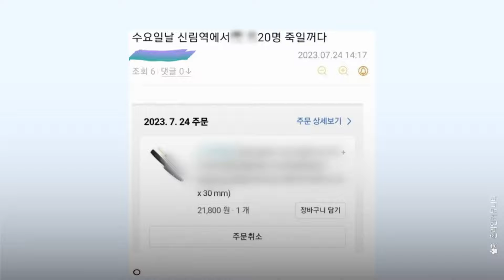[1일1뉴스] 관심 받으려 살인예고? "여성 20명 죽일 것" 글쓴 남성 결국 / JTBC News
어제 오후 한 온라인 커뮤니티 사이트에 '신림역에서 여성 20명을 살해하겠다'는 내용의 글과 흉기 구매 내역이 담긴 사진이 올라온 겁니다.

현재 첫 게시글은 삭제됐지만, 여러 소셜미디어를 통해 '살해 테러 예고' 등의 제목으로 갈무리된 게시글이 확산되고 있는데요.

경찰이 최초 게시글 작성자를 찾던 중, 오늘 새벽 게시글 작성자가 경찰에 자수했습니다. 경찰은 이 작성자를 협박 혐의로 긴급체포 했습니다. 경찰은 범행 동기를 수사할 계획이라고 전했습니다.